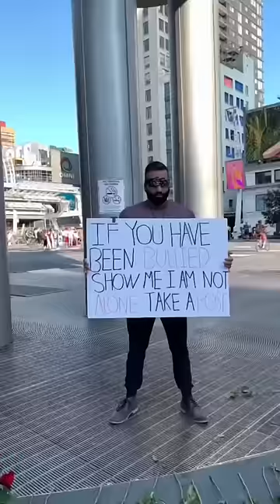BULLYING Changed his life FOREVER